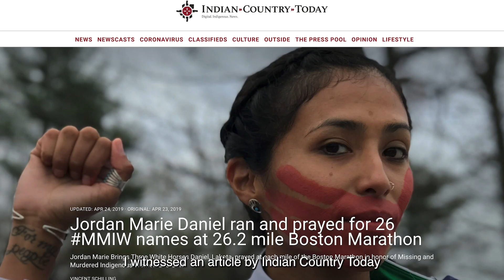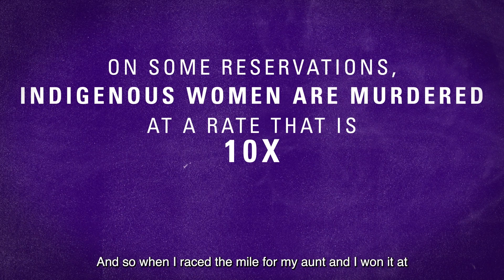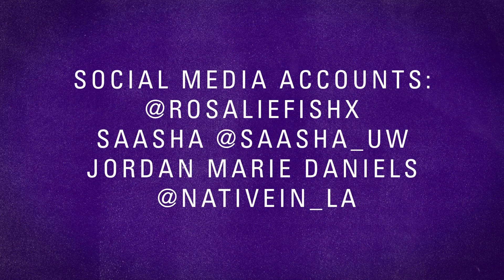Boundless, Ep. 2: Rosalie Fish, Washington XC/T&F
Using her voice to speak up for those who have been silenced. Rosalie Fish runs for so much more than winning a race - she runs for missing and murdered Indigenous women. This is the story of the courage to use her platform for something bigger than sport.